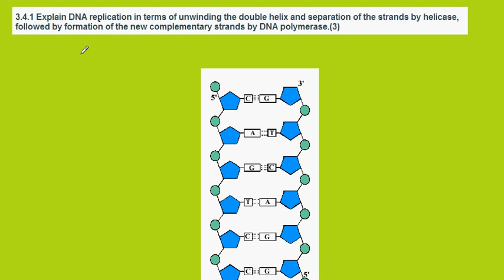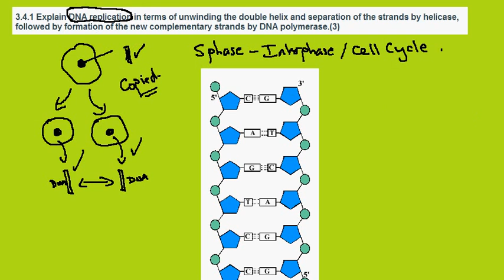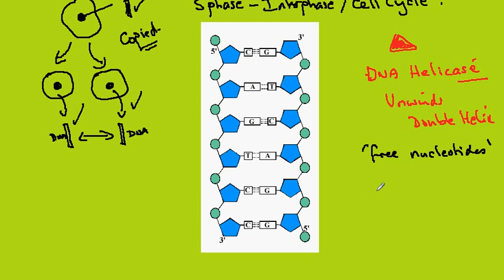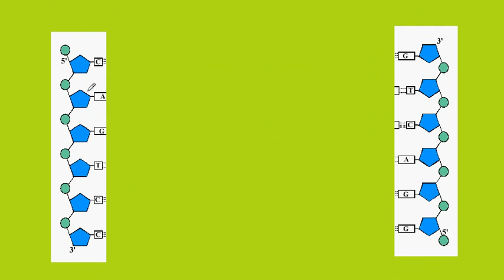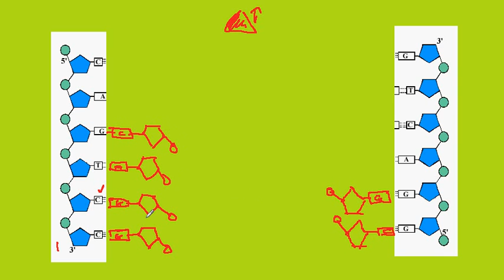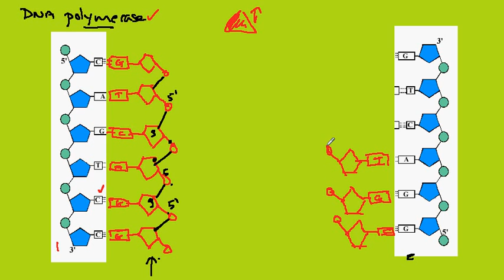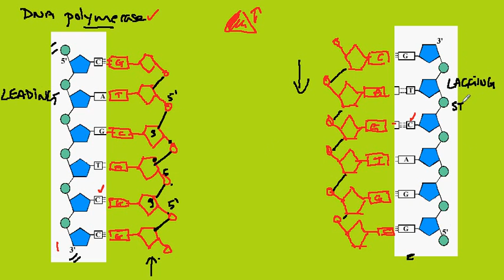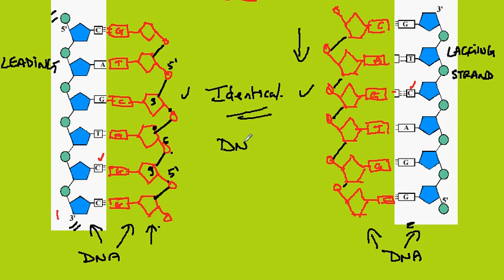3.4.1 DNA replication